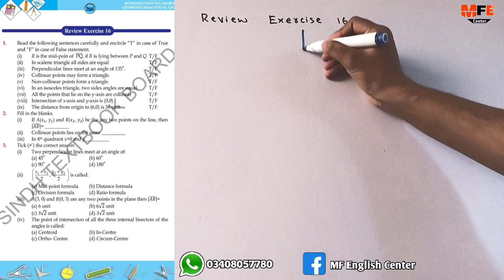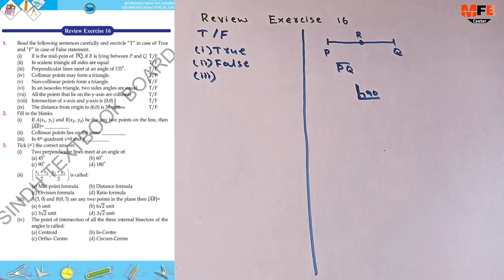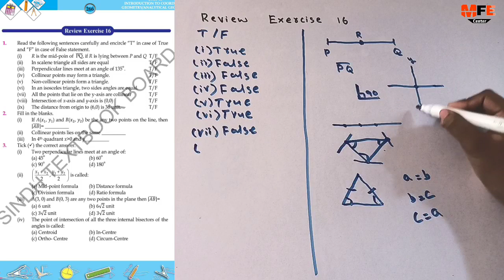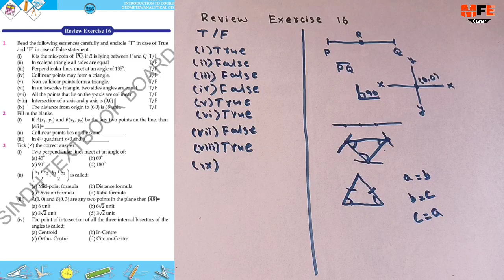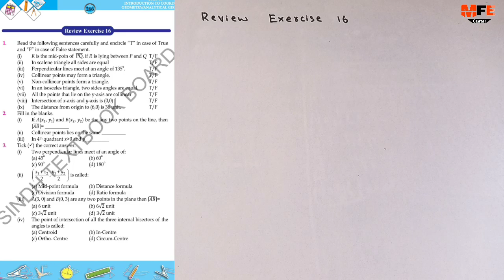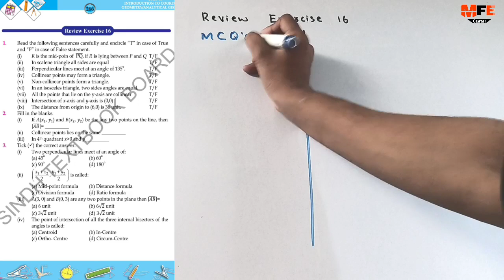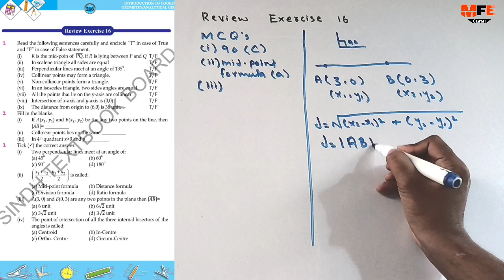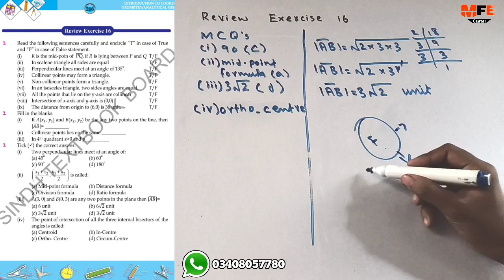Review exercise 16 unit 16 introduction to co-ordinate geometry class 9 new Mathematics book | MCQs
MCQs, True and false and fill In the blanks Review exercise 16 unit 16 introduction to co-ordinate geometry class 9 new Mathematics book